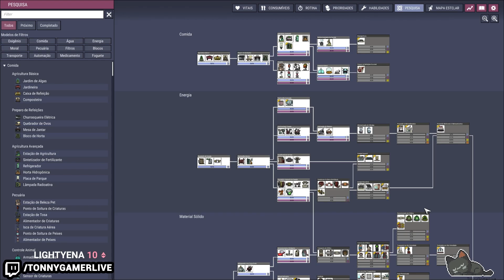Oxygen Not Included PT BR (Spaced Out) - Caminhão Humano - Tonny Gamer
Bom dia, boa tarde, boa noite... e boa madrugada também, eu sou o Tonny e esse é mais um vídeo de Oxygen not included!